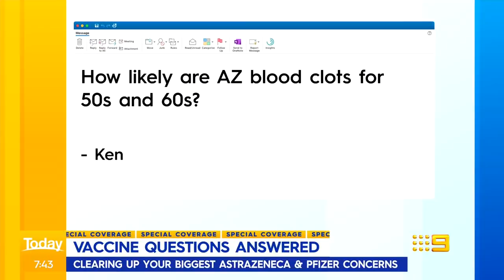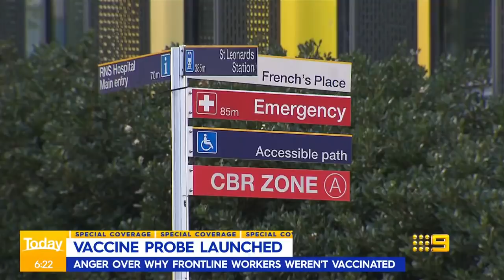Your vaccine questions answered by experts | Coronavirus | 9 News Australia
Your vaccine questions answered by infectious diseases expert Professor Robert Booy and Chair of the Coalition for Epidemic Preparedness, Jane Halton.